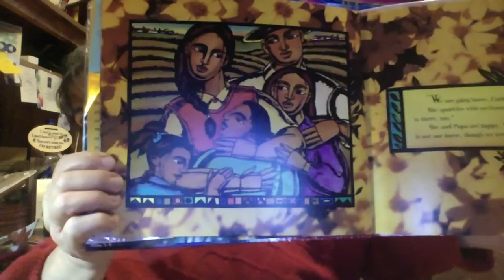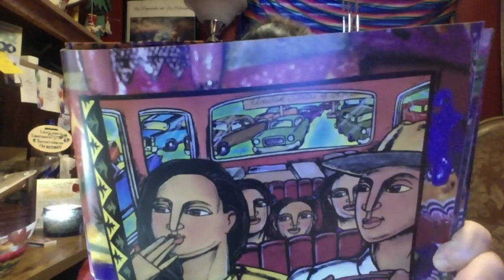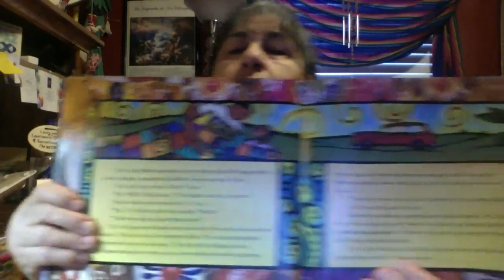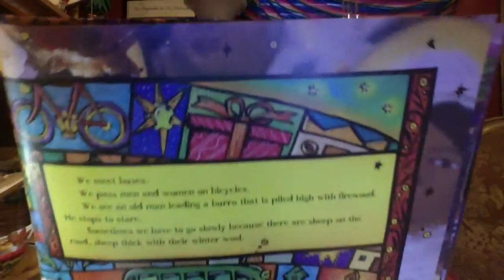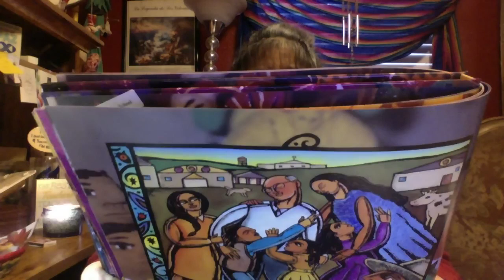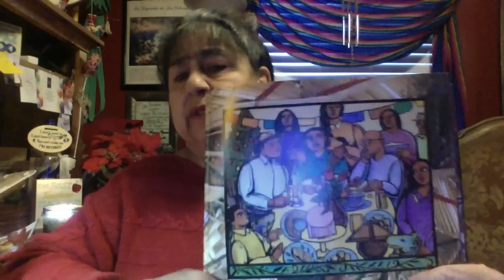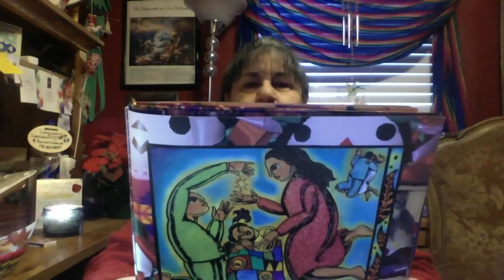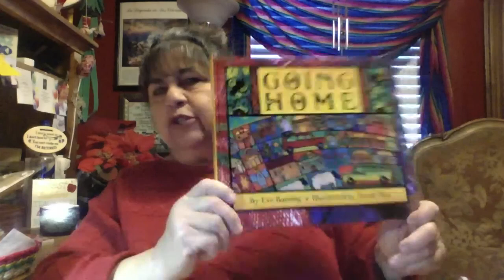Going Home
Join a Mexican migrant family as they return home to México for the Christmas break.